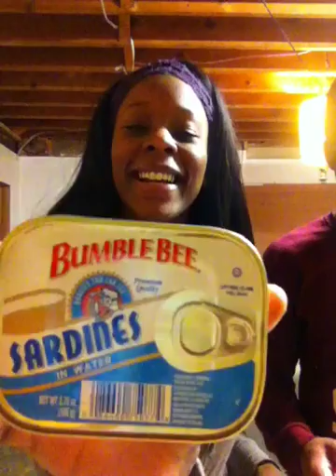SARDINES!!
Hey turns out sardines really aren't that bad! Do YOU like sardines?